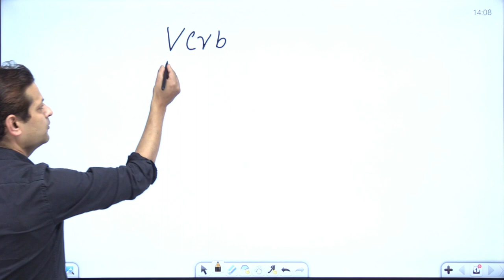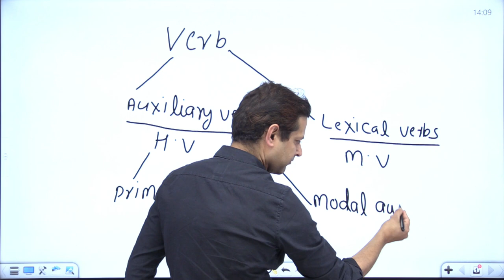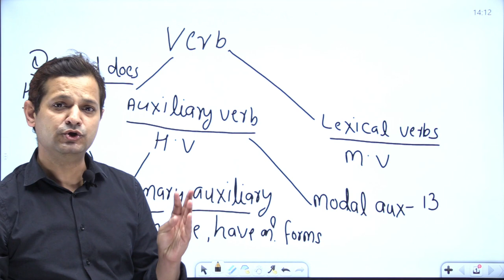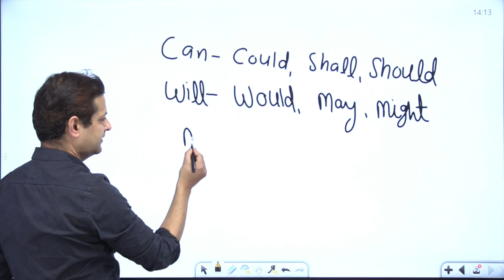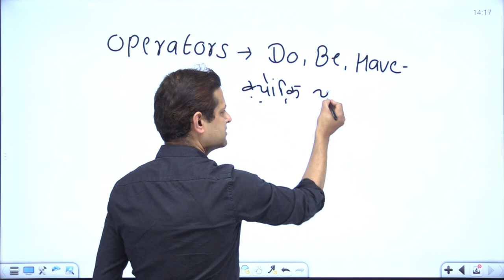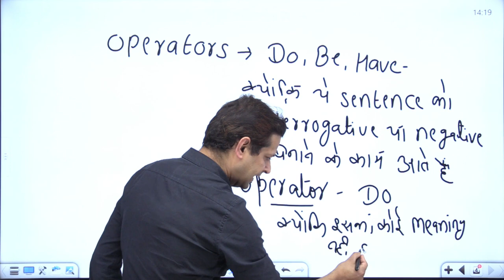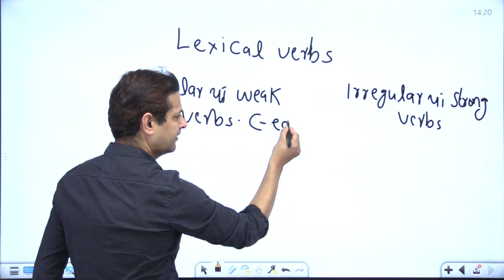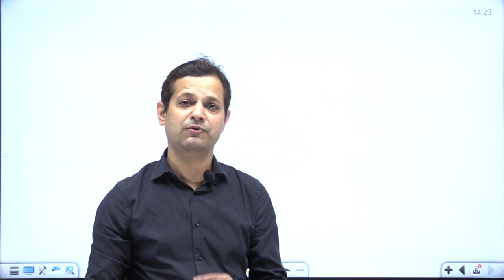RPSC//English Second & First Grade// VERBS || LEXICAL || AUXILIARIES || by Dr Naresh Gaur 9352712203